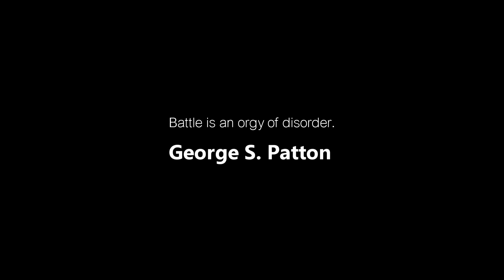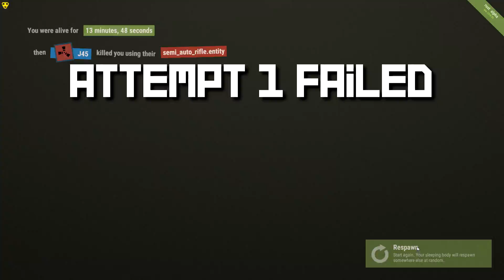RUST: MOST AMAZING BETRAYAL EVER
I go around the land of Rust using my wit and my Youtube title to get into groups, then backstabbing them at the best opportunity!
Please think about turning adblock off xx